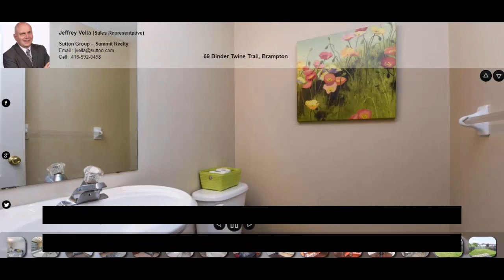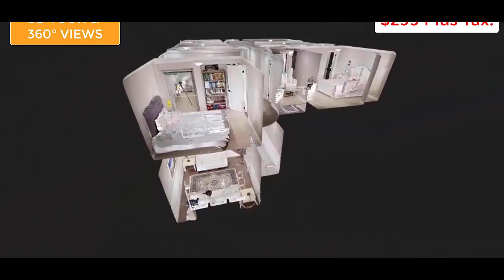69 Binder Twine Trail, Brampton